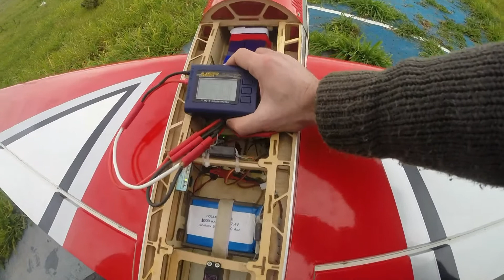2014 Civita Friends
Amici di volo